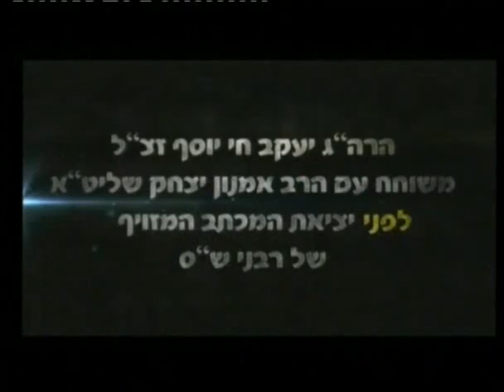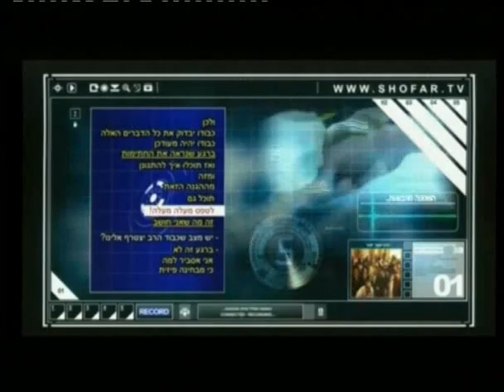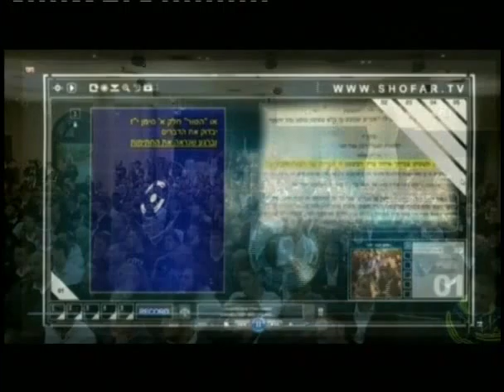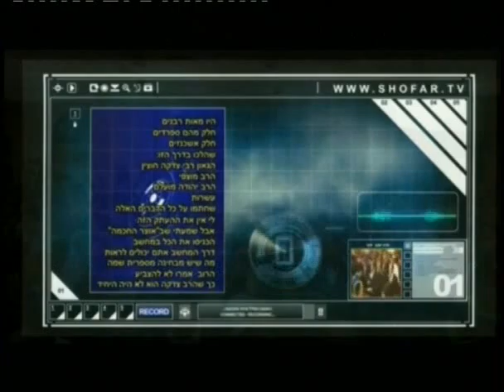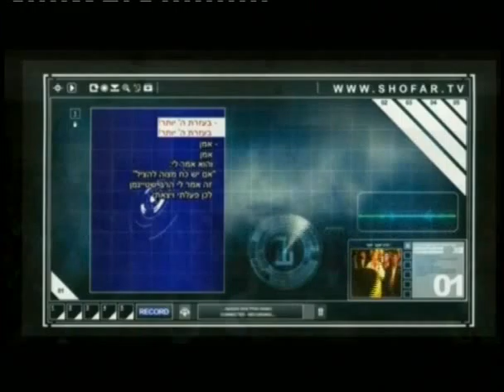הרב אמנון יצחק - ירושלים - 02.03.2015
השנה תהיה קריטית - פרק לח
יא אדר התשעה